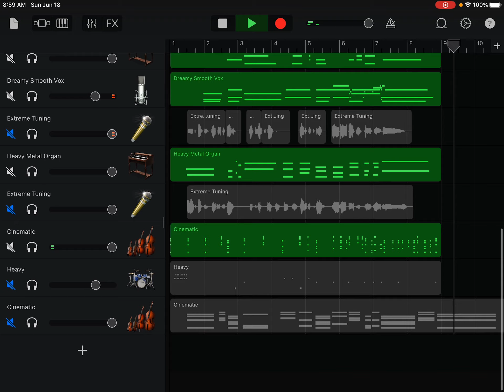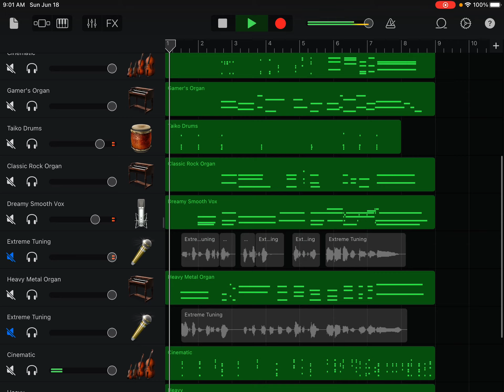If You Had To Go To World Intros And Outros History 2023